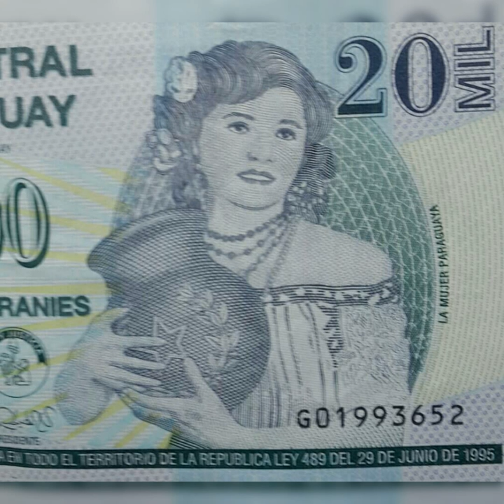Horas Pasadas (inedito) Rubito Medina y Dora del Cerro - de ( Emiliano R Fernández y Diosnel Chase)